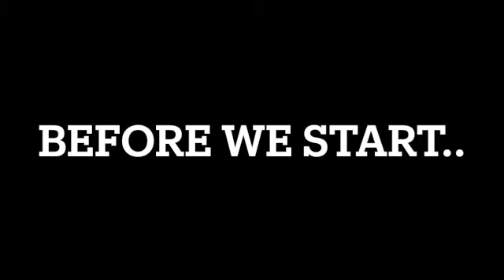Krazzy 4 Full Song| Checkout that Reaction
Hey everybody here is my new reaction video to the krazzy 4 full song with Hrithik Roshan !! Check it out!!